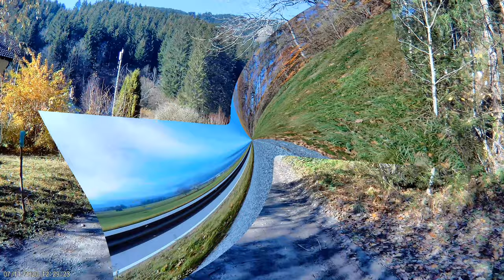Bacher- und Ardningalm über Ennsweg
Videomeiner MTB-Tour über Ennsweg und Ardninggraben auf die Bacher- und Ardningalm.
0:00 Wald-Single Esslingbach
2:52 Brücke über den Esslingbach
3:19 Ennsweg / Ennstrail
10:04 Ennsbrücke
10:46 Ardninggraben
16:58 Jagdhaus mit Teich 1039m
19:23 Bacher- und Ardningalmen
23:11 Kirchentrail Ardning
24:53 Steilstelle Ardning